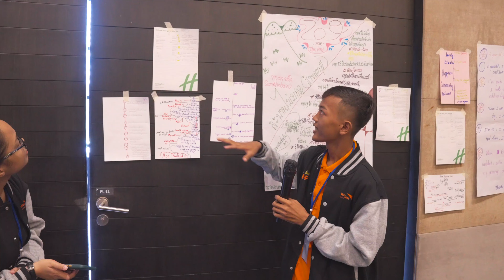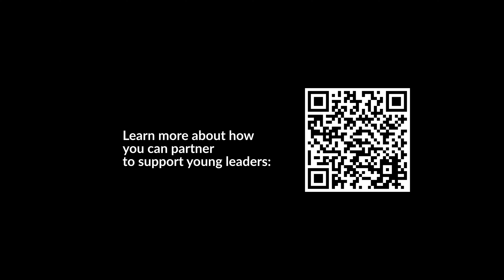Young Minds CAMP | Nurturing young leaders in East Asia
Our vision is to nurture committed young leaders through Young Minds CAMP, fostering meaningful child participation and impact across East Asia and within their communities.